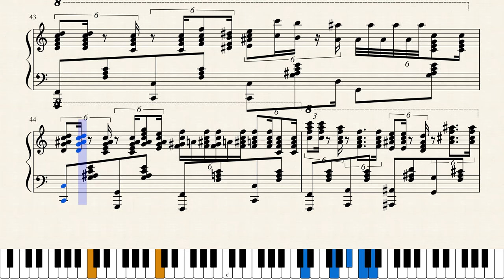Happy Birthday To You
This is the Happy Birthday! - Jazzy Piano Arrangement by Jonny May. I've done a remake this time because it was very harder to recognize  each notes in the song. I hope that you enjoy it and Happy Birthday for every one.